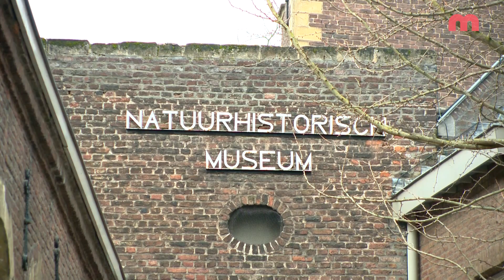Maastricht NEXT Glazen kubus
In het boek Maastricht NEXT beschrijft Architectuurcentrum TOPOS zo’n 250 projecten op het gebied van hedendaagse architectuur in Maastricht. RTV Maastricht belicht hiervan 23 architectonische ingrepen die gezorgd hebben voor het veranderende gezicht van Maastricht. In deze aflevering: glazen kubus Natuurhistorisch Museum.

Dit programma is mede mogelijk gemaakt door Architectuurcentrum TOPOS